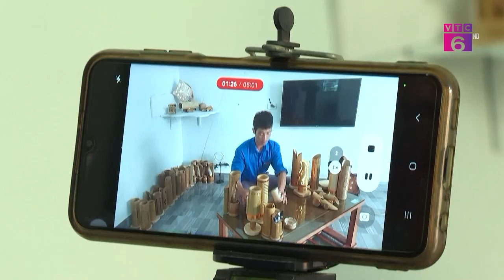VTC6 | Sản phẩm xanh khởi nghiệp của thanh niên Hà Văn Thời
Từ tình yêu với thiên nhiên, môi trường sống, anh Hà Văn Thời, ở bản Đông, xã Mường Than, huyện Than Uyên, Lai Châu đã tạo nên những sản phẩm thủ công từ tre. Đây là “sản phẩm xanh” bởi nguồn nguyên liệu từ thiên nhiên sẵn có tại địa phương được thanh niên Thời chế tác thành những chiếc đèn có họa tiết tinh sảo, những chiếc cốc chén bắt mắt, các sản phẩm kỹ thuật cao để trang trí phong thủy... Với sáng tạo của riêng mình các “sản phẩm xanh” của thanh niên Hà Văn Thời được khách hàng ưa chuộng và tìm đến sử dụng.

Từ các đoạn ống tre đơn giản qua bàn tay chế tác của thanh niên Hà Văn Thời đã chế tác thành chiếc đèn tre có họa tiết hình hoa hay hình con vật, hoặc ghép các mắt tre trở thành các mô hình đồ chơi đáng yêu. bắt mắt hơn là những đồ thủ công mỹ nghệ được chế tác ứng dụng vào đời sống như đèn vườn, đèn trang trí, đồng hồ. các “sản phẩm xanh” từ cây tre là ý tưởng sáng tạo khởi nghiệp của thanh niên Hà Văn Thời, anh đã tận dụng nguyên liệu thiên nhiên sẵn có tại vùng mình sinh sống, tạo nên những đồ thủ công mỹ nghệ thân thiện với môi trường.

Mỗi sản phẩm xanh của anh Thời đều có giá bán khác nhau, mẫu đơn giản có giá từ 65.000 đồng đến 80.000 đồng; các sản phẩm ống đựng phù hợp văn phòng có giá từ 45.000 đồng đến 50.000 đồng; mẫu phức tạp hơn có giá 200.000 đồng/bộ. Thị trường tiêu thụ các sản phẩm xanh của Thời chủ yếu cung cấp cho các tỉnh như Lào Cai, Hà Nội, Sơn La và một số đơn vị nước ngoài. Năm 2022, xưởng của Thời xuất bán được gần 500 sản phẩm các loại, trừ mọi chi phí thu lãi được gần 70 triệu đồng. Với số lượng của các đơn hàng, xưởng thủ công của Thời tạo việc làm thường xuyên cho 3 đến 5 lao động địa phương, chủ yếu là các thanh niên trong vùng, từ đó với mức lương của mỗi lao động được chi trả từ 4,5 đến 6 triệu đồng/tháng.

Sản phẩm làm bằng tre không sử dụng các hoá chất độc hại trong quá trình sản xuất và bảo quản, còn giữ nguyên màu sắc, mùi hương của cây tre Việt Nam. Khi sản phẩm không còn được sử dụng với mục đích ban đầu thì vẫn có thể tái sử dụng với nhiều công dụng khác như làm củi đốt, làm đồ tái chế. Tre cũng dễ dàng phân huỷ nên sản phẩm tiện ích từ tre sẽ thân thiện với môi trường. Từ ý tưởng khởi nghiệp làm đồ thủ công mỹ nghệ từ nguyên liệu thiên nhiên bằng tre của Thời đã được huyện đoàn Than Uyên khuyến khích phát triển và nhân rộng, đây cũng là ý tưởng sáng tạo của thanh niên Lai Châu quảng bá hình ảnh thân thiện của cây tre Việt tới nhiều du khách.

Ngày nay, tiêu dùng trong xã hội hiện đại không chỉ đặt ra những yêu cầu về chất lượng, công dụng, giá thành mà còn đòi hỏi tính bền vững và thân thiện với môi trường trong từng sản phẩm. Những sản phẩm từ tre của Thời là "sản phẩm xanh" hướng đến việc bảo vệ sức khỏe cho chính bản thân, gia đình và góp phần gìn giữ các nguồn tài nguyên cũng như môi trường sạch đẹp cho thế hệ tương lai./.
Tele: 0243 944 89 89
Add: Số 64 Bà Triệu, quận Hoàn Kiếm, thành phố Hà Nội